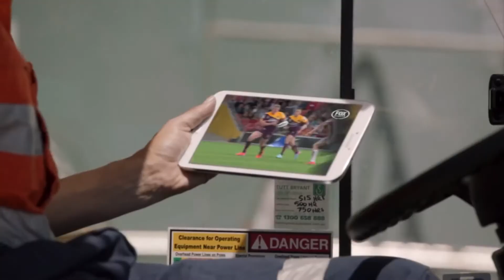Haven Tso - Ad Compilation Video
This is a compilation of some of the advertising campaign I had participated in.

If you are interested in working with me, please get in touch!